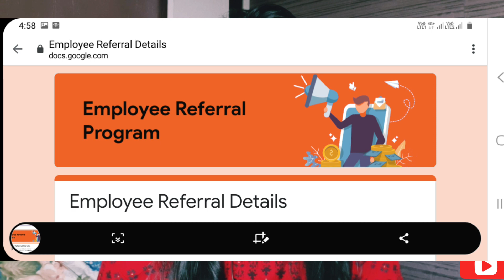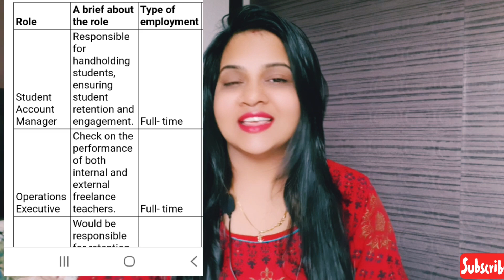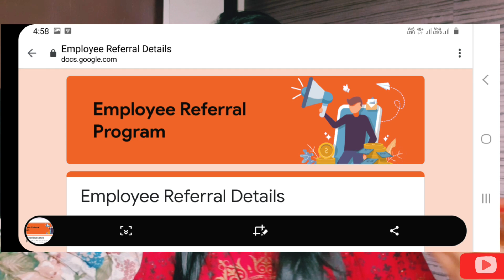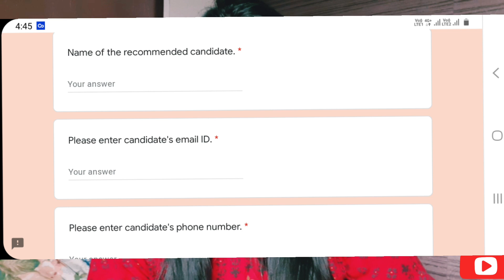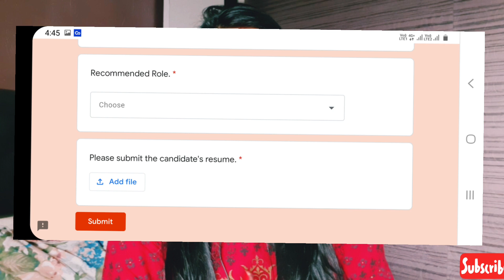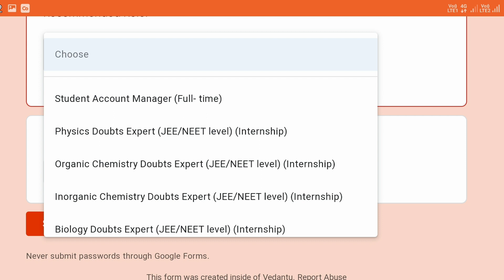How To Become a Teacher on Vedantu | Earn Money l Vedantu | Become JEE, NEET , Maths, Science Expert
How To Become a Teacher on Vedantu | Earn Money l Vedantu | Become JEE, NEET , Maths, Science Expert. How to Become an Educator on Vedantu Platform || Vedantu Educator |

Vedantu Videos

how to become a teacher on vedantu and earn money
Science Exam
teach on vedantu
teacher on vedantu
vedantu
education
 vedantu motivation

Like Facebook Page @minestoriesforyou